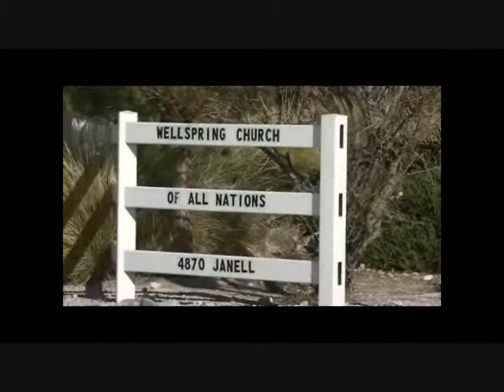The Prayer and The Promise